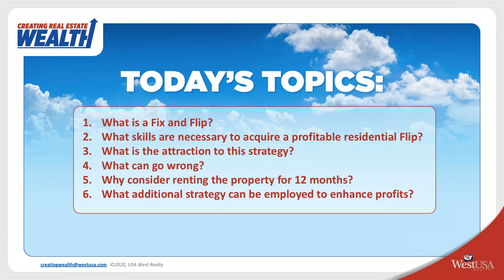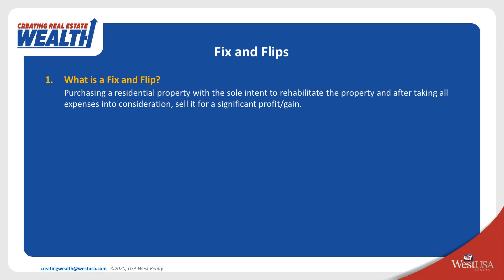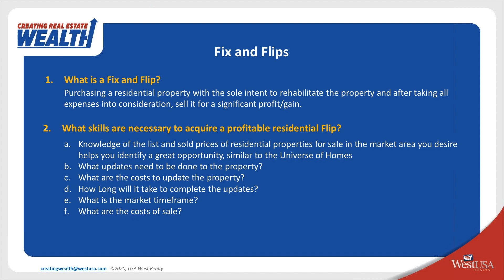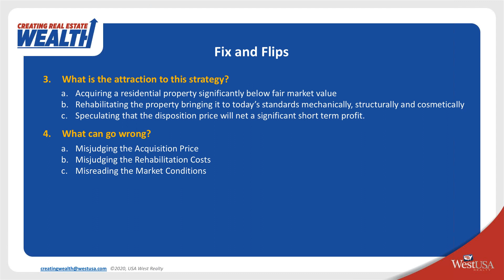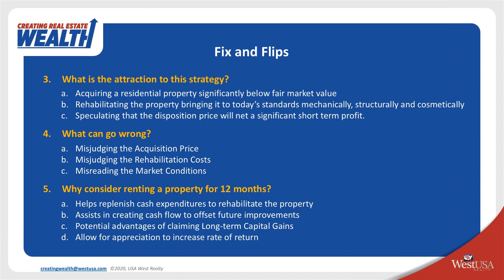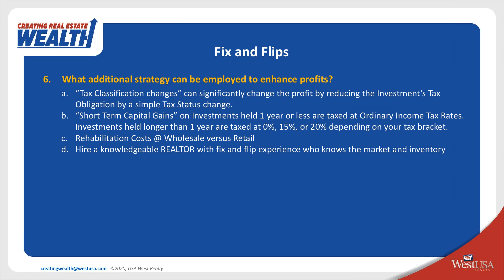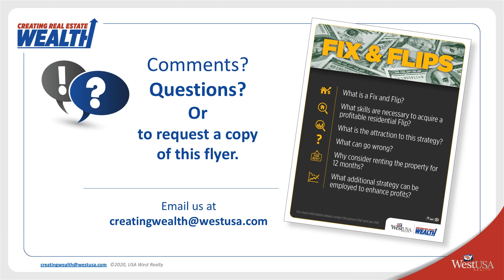Fix and Flips - What You Need To Know For A Profitable Flip 02/02/2021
Important Things To Consider When When Acquiring a Fix & Flip.

*Don't Forget to 'Like' My Video and Share*